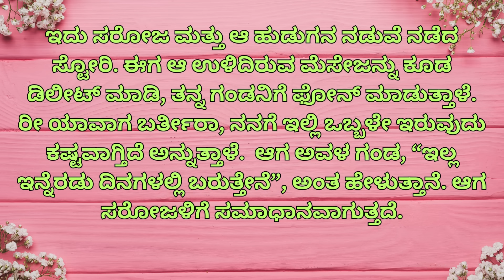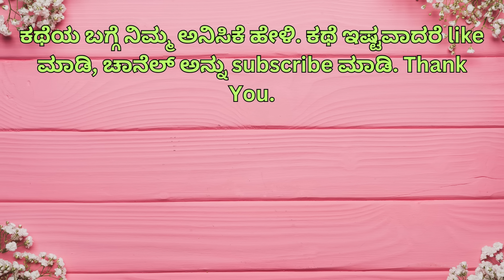ಟ್ರೈನ್ ಫ್ರೆಂಡ್ ಗೆಳೆಯನಾ? ವೈರಿನಾ ? Motivational Story । Kannada New GK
Join Saroja on her inspiring train journey as she encounters a young boy and forms an unexpected friendship that will change her life. In this heartfelt video, we explore the challenges Saroja faces because of this unexpected connection and how she overcomes them. Get ready to be motivated by Saroja's story of resilience, friendship, and personal growth. Tune in to Kannada New GK for more inspiring stories like this!